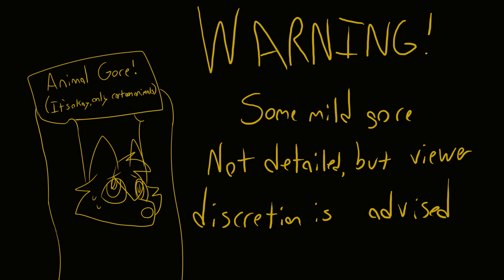Levitate Part 10 (OC MAP)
My fingers apparently don't like to correctly type the word "Levitate", as I found out from this MAP part.
So yeah, boi killed his pops.